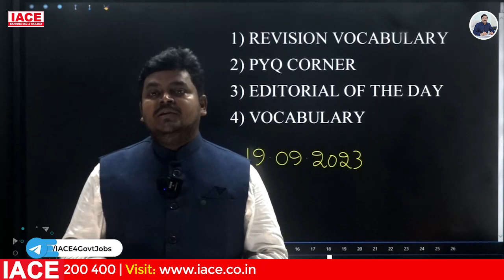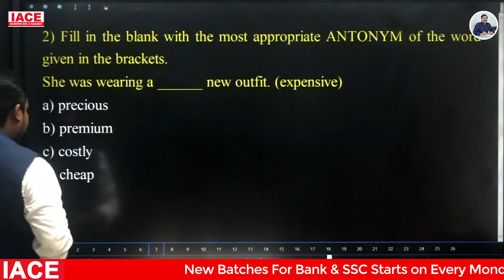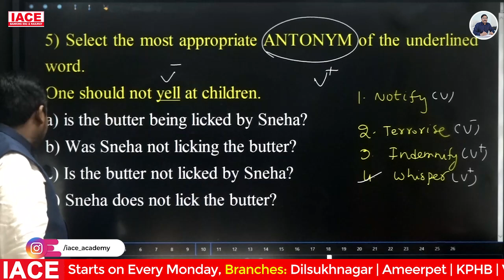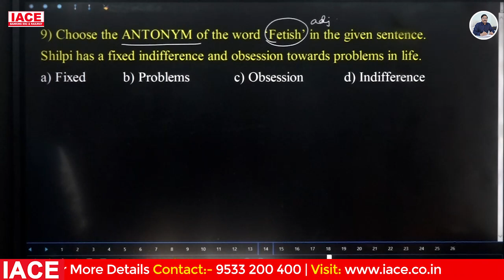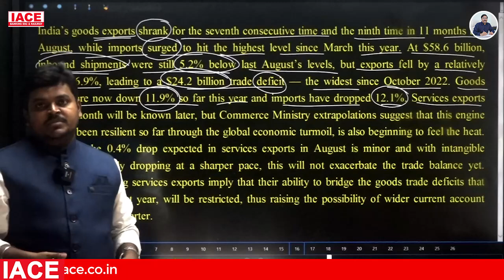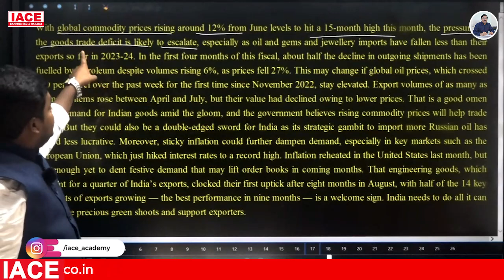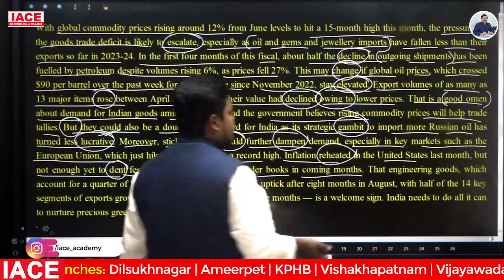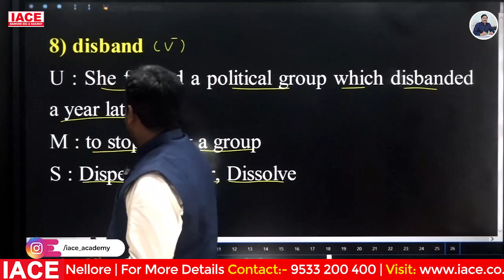19th September 2023 The Hindu News Paper Analysis | The Hindu Editorial Analysis Today | IACE